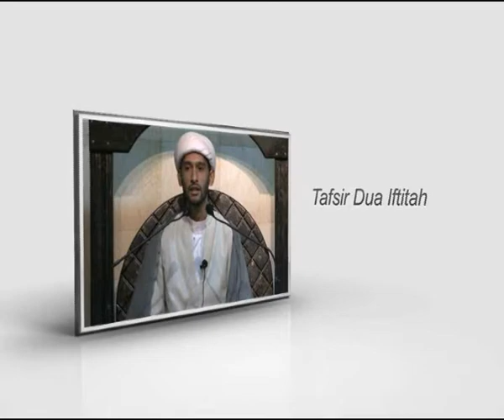10 - Sheikh Jaffer Ladak - Tafsir Dua Iftitah - Ramadan 1433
Majlis by Sheikh Jaffer Ladak

Lecture by Sheikh Jafar Ladak for Ramzan 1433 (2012) at Dar es Salam, Tanzania.

Efforts by: Dartabligh.org